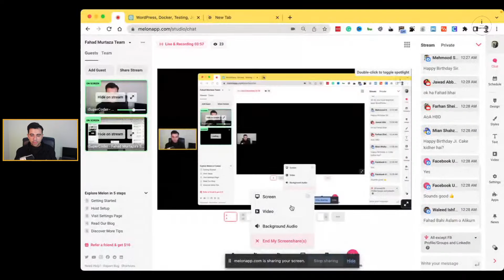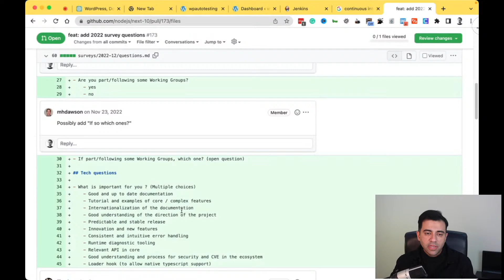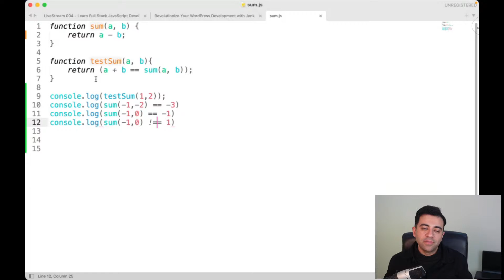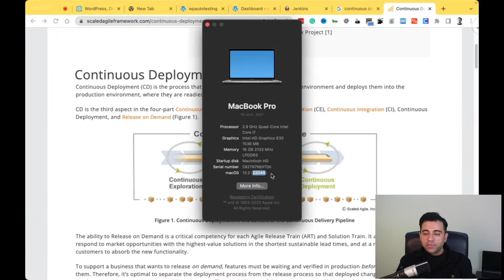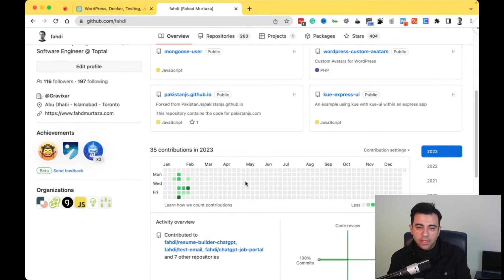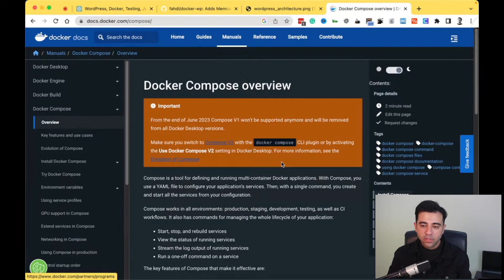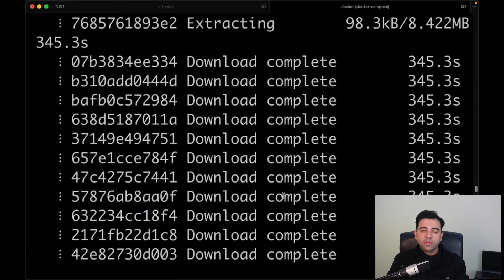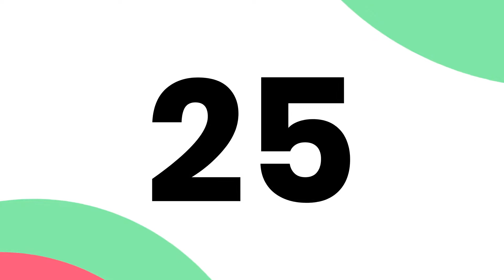Revolutionize Your WordPress Development with Jenkins and Docker: A Step-by-Step Guide!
Take your WordPress development to the next level with the power of Jenkins and Docker! In this step-by-step tutorial, we show you how to set up an automated unit testing process for your WordPress application using Jenkins and Docker. From building the Docker image to running the unit tests, we cover everything you need to know to revolutionize your development workflow. Don't miss out on this game-changing tutorial!